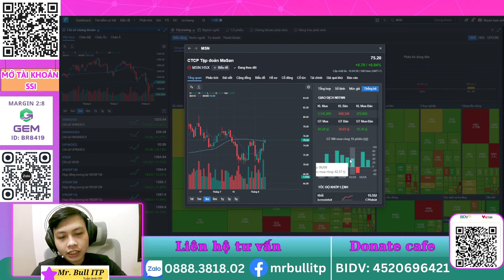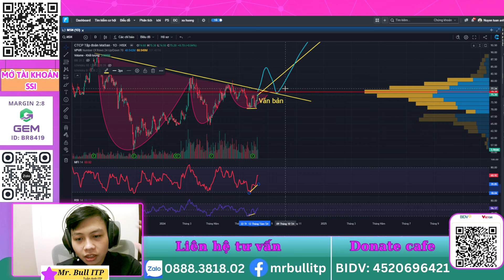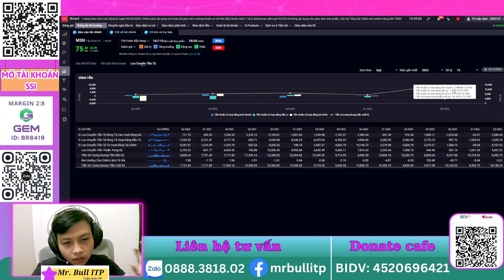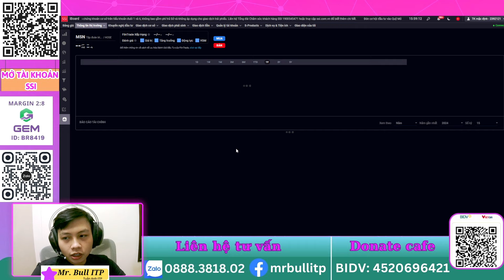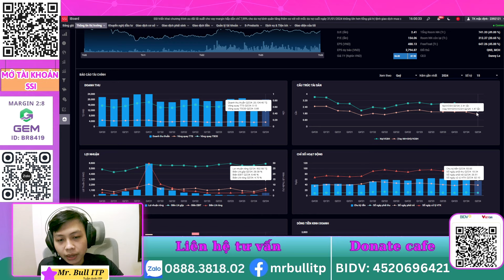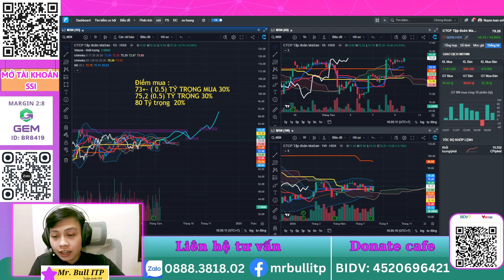PHÂN TÍCH CỔ PHIẾU TIỀM NĂNG| Nhận định thị trường chứng khoán| Chiến lược mua msn 30% - Mr Bull itp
Đây là video nhận định thị trường và phân tích vnindex  của em Mr. Bull itp. Rất mong nhận được sự ủng hộ của quý cô chú anh chị. Nếu mọi người có bất kỳ thắc mắc hay câu hỏi nào liên quan đến cổ phiếu và thị trường có thể để lại câu hỏi ở phần comment hoặc liên hệ ngay cho em Bull qua số điện thoại: 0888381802

Mở tài khoản SSI qua ID: I610025
🫰 Mời Cà Phê: BIDV - 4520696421

⛳ Tham gia làm hội viên để ủng hộ kênh Ichimoku Việt Nam:
⛳ Lịch Phát Sóng Livestream kênh Ichimoku Việt Nam hàng ngày: